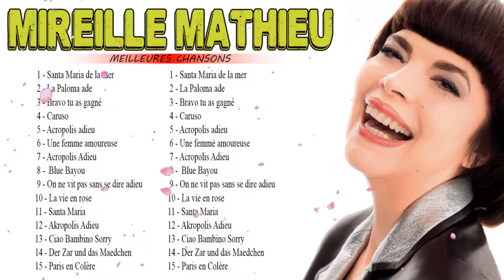Mireille Mathieu best of album 2022 - Mireille Mathieu Greatest Hits 2022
Chanson Francaise 2022 ♫ Playlist Chanson Francaise 2022 ♫ Les Meilleures Chansons Françaises 2022